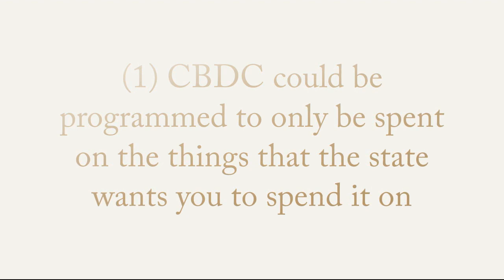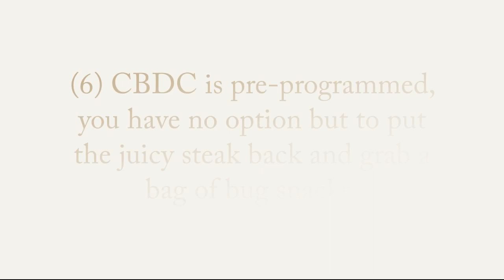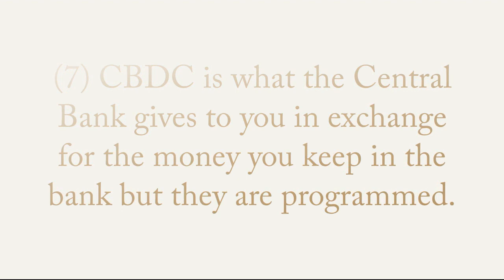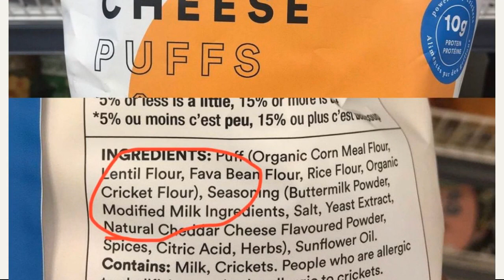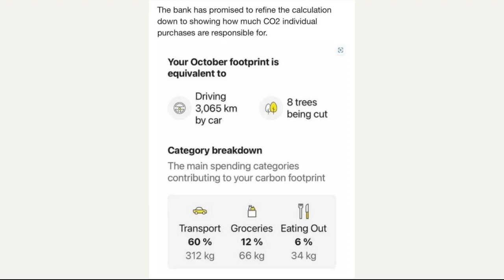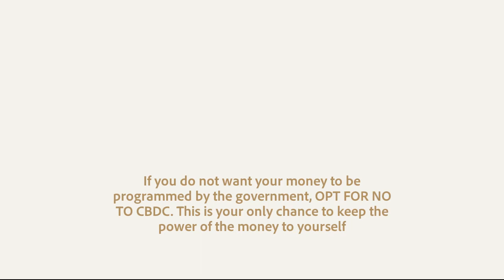11 THINGS YOU NEED TO KNOW ABOUT CBDC (central bank digital currency)